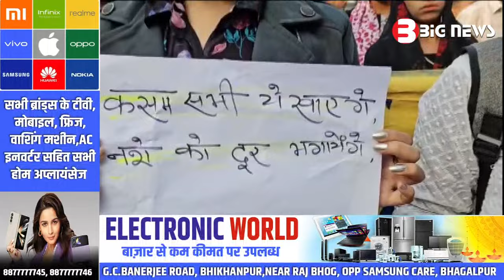Bhagalpur News - 26 November 2023 | Bhagalpur ki aaj ki khabar